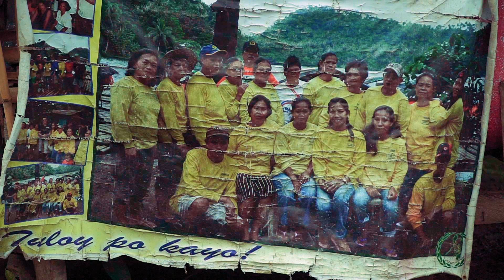The Tourism Decade | The Women Rafters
Meet Merlyn Montserrat, one of the first women rafters of Lake Pandin, Laguna. Formally called the Samahan ng Mga Kababaihang Mangingisda at Bangkera sa Lawa ng Pandin, this group of homemakers started their journey with just a single raft and the simple dream of providing a better life for their kids. Over a decade later, watch as Merlyn narrates how rafting boosted tourism in Lake Pandin, ultimately changing the lives of her family and community for the better.